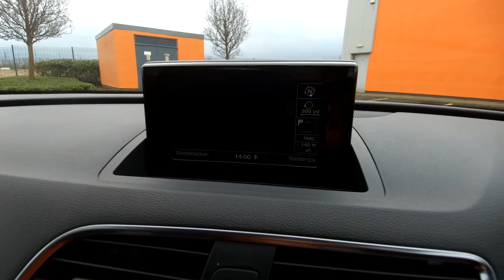FV66FTZ Q3 Wearside